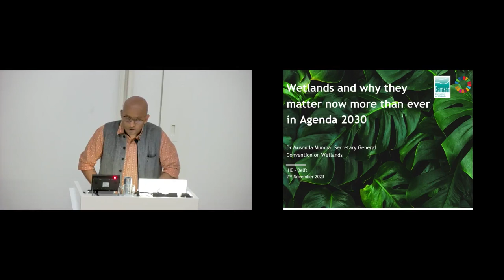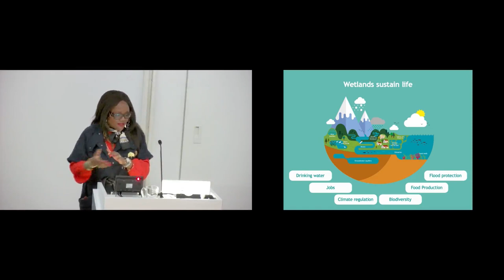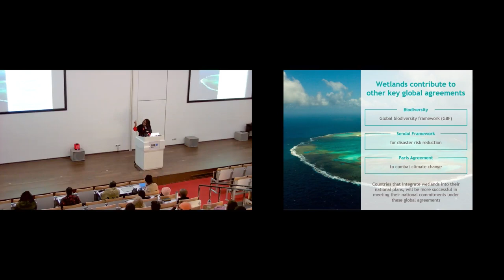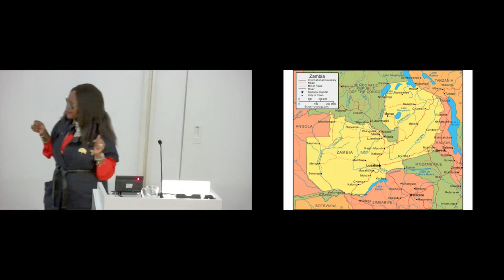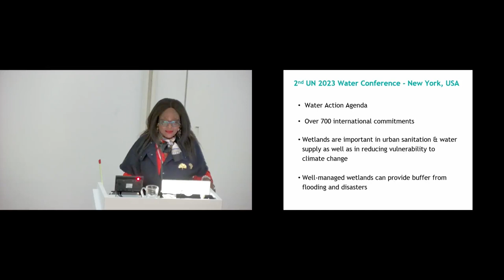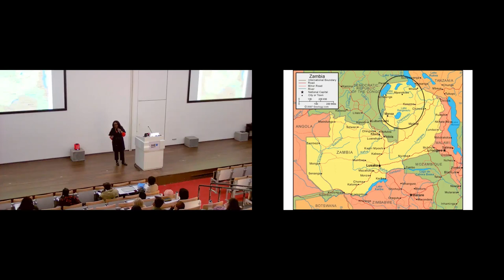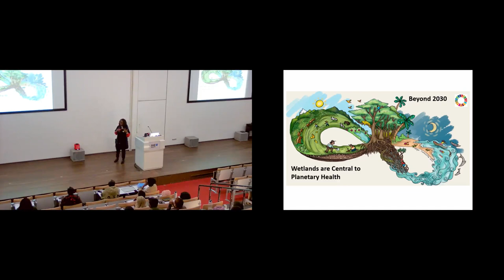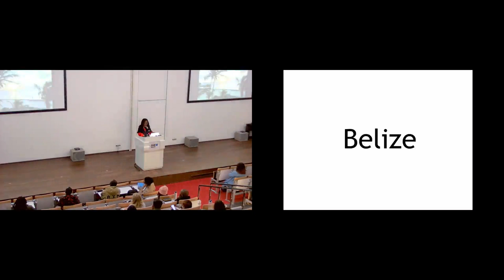IHE Delft 💧 Keynote lecture of Dr Musonda Mumba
Keynote lecture of Dr Musonda Mumba, Secretary General of the Convention on Wetlands, on "Wetlands and why they matter now more than ever in Agenda 2030'',  2 November 2023.